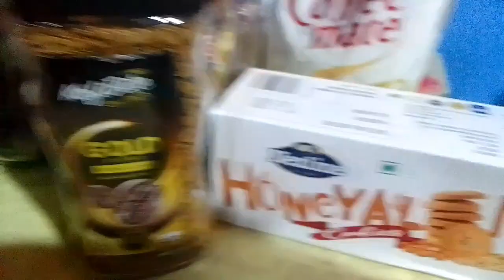maraming salamat sa pasa lobong mo maria